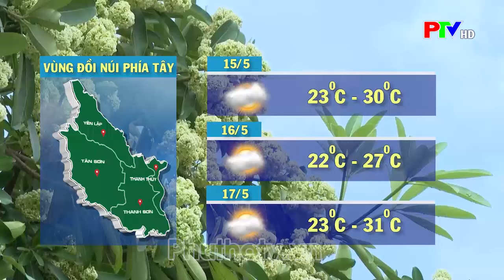Thời tiết Phú Thọ ngày 14/5/2024